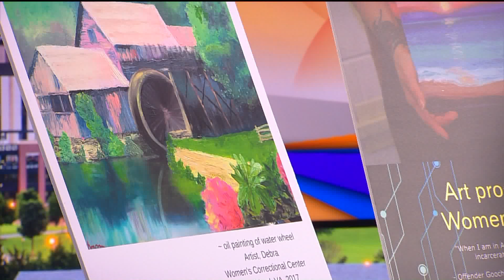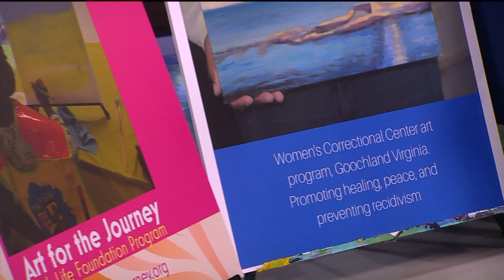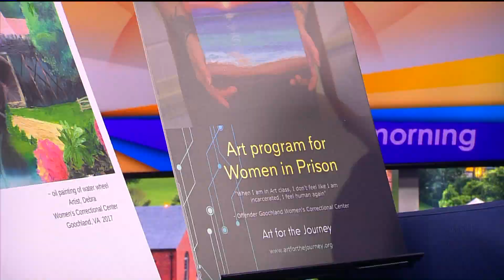Art for the Journey